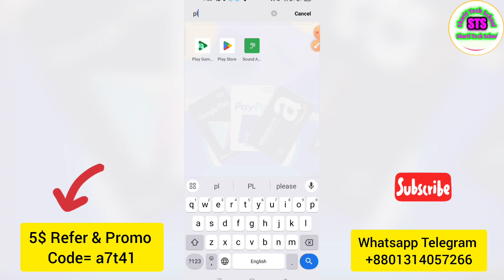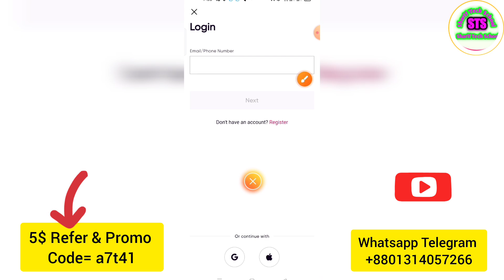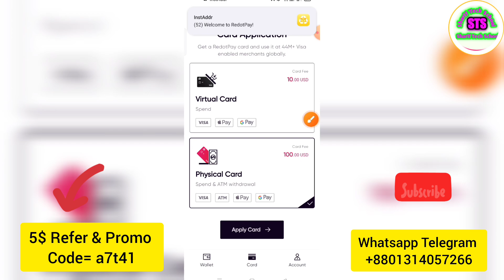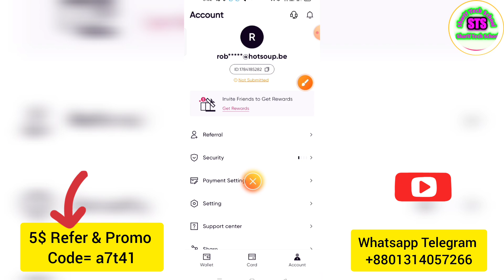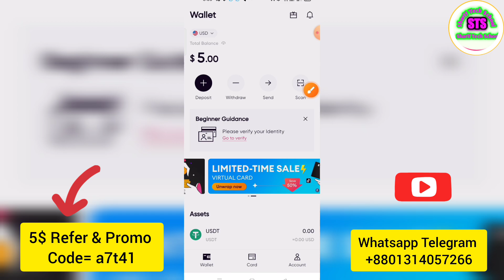Redotpay card active Free 5$ Virtual visa Card || Online all platform payment support 2024!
Redotpay visa card active Get 5$ Free Virtual Card || Online all platform pay support 2024!
🔥💳 How to Buy Redotpay Visa & Master card Online in Bangladesh 2024 💳💰
Struggling to buy a Visa or Mastercard in Bangladesh? This video's for YOU! I'll show you exactly how to get a Redotpay Visa Mastercard online, hassle-free! This card is perfect for:
YouTubers like me who need to make online purchases
Anyone who wants to shop internationally
Verify your Redotpay account ✅
Deposit and withdraw money
Boost your Facebook ads with your Redotpay card
Plus: I'll answer all your burning questions about Redotpay, including:

What is Redotpay bd?
How to get a Redotpay card in Bangla? 🇧Դ
Can I buy a virtual Redotpay card?
Don't wait! Get your Redotpay Visa Mastercard today and unlock a world of online possibilities!  This video is in Bangla 🇧Դ

Keywords I covered :
RedotPay Visa card account
RedotPay account creation
RedotPay full verification
RedotPay card Bangladesh
RedotPay withdrawal
RedotPay Bangladesh
RedotPay tutorial
RedotPay Bengali
RedotPay guide
Online payment solution
Virtual card creation

redotpay
redotpay card
virtual card
dual currency card
redotpay visa card in bangladesh
redotpay insufficient balance
redotpay card not active
redotpay kyc solution
redotpay profile problem
redotpay kyc verification
redotpay kyc problem
redotpay problem
redotpay insufficient 2024
redotpay kyc
redotpay card fb boosting
redotpay account dollar
redotpay account dollar send
master card free active
redotpay card account how to
redotpay account card active
redotpay card active
redotpay card bangla 2024
redotpay account dollar send to another redotpay account
online visa card
redotpay usdt dollar send
redotpay send dollar
how to use rupay card
redopay dollar card
credit card
virtual visa card
redotpay withdraw
master card
redotpay bangla
binance
redotpay app
best crypto card games
redotpay dollar card
redotpay offers
redotpay card offers
redopay card
redotpay card in bangladesh
online shopping
make money online
usd to redotpay
best dual currency card in bangladesh
credit card bangla
redotpay visa card free
atm card
virtual debit card
redotpay kyc submit
redotpay card offer
redotpay dollar card offer
redotpay offer 2024
redotpay offers 2024
redotpay card problem solve
redotpay dollar send
redotpay dollar send personal to personal
convert to rupay credit card
visa to rupay credit card
unlimited virtual visa card
how to use a virtual credit card
virtual card number
how to use rupay credit card
virtual debit card apply online
best virtual rupay credit card
redotpay refer code a7t41
redotpay card activation
redotpay kyc problem solve
virtual master card free
debit card free active
credit card free active
redotpay diposit
redotpay card english
redotpay dollar send to another redotpay account
virtual card redotpay
redotpay dollar send to another redotpay account id
redot pay profile problem solve
redotpay verification failed
redotpay how to kyc